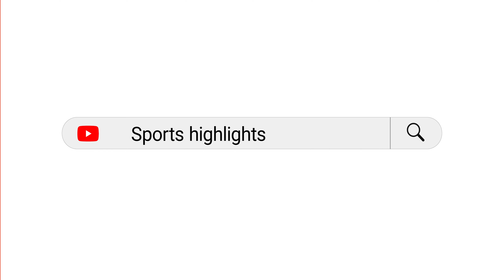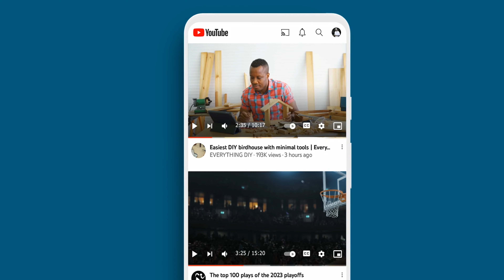Director Guide: 🎥 A Grueling Day on Set madeforyou Part 3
Welcome to the third part of our video series, where we take you behind the scenes of an intense 18-hour commercial shoot. If you've been following along from the beginning, thank you! If you're just joining us, be sure to like, subscribe, and leave your questions in the comments below.Welcome to the third and final part of our video series, where we take you behind the scenes of an intense 24-hour commercial shoot. If you've been following along from the beginning, thank you!